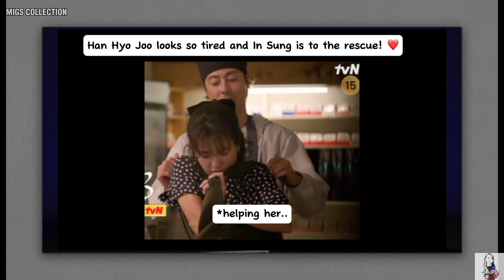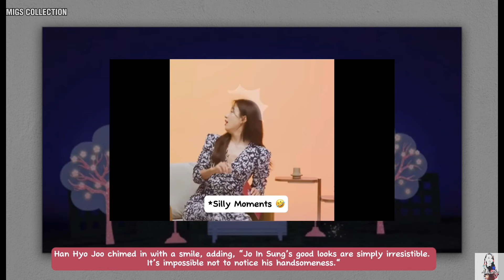Han Hyo Joo and Joo In Sung Sweet Moments and Dating Update 2023 ❤️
Han Hyo Joo and Joo In Sung Relationship Update 2022

Joo In Sung and Han Hyo Joo Sweet Moments

Han Hyo Joo and Joo In Sung Behind The Scene in “ Moving”